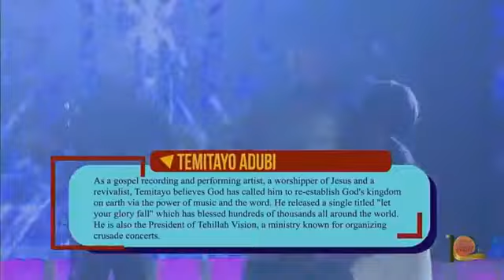Temitayo Adubi live @ RCCG 79 hours Marathon Messiah's Praise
What a powerful ministration at the 79 hours marathon Messiah's praise done in honour of Daddy Enoch Adejare Adeboye. You will be blessed and share!